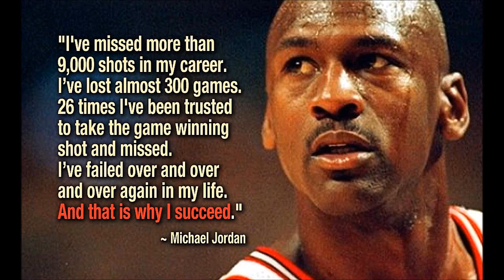BİYOGRAFİ #1 MICHAEL JORDAN ( The Majeste )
Yeni Projemiz olan Biografilerle karşınızdayız. Mıchael Jordan'ın hayatını ele aldık . İyi seyirler..